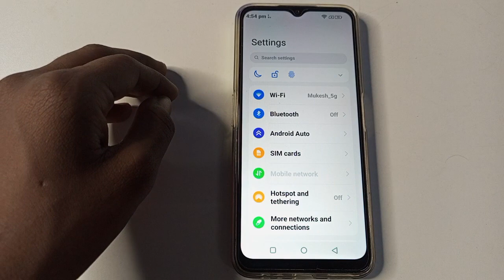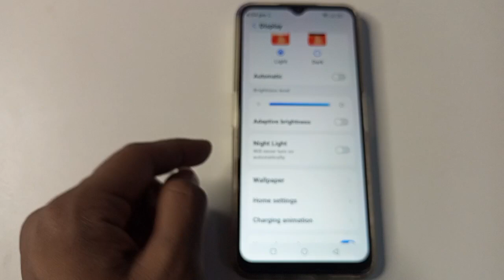Lava Z2 mein auto brightness kaise on kare, Lava Z2 automatic brightness setting